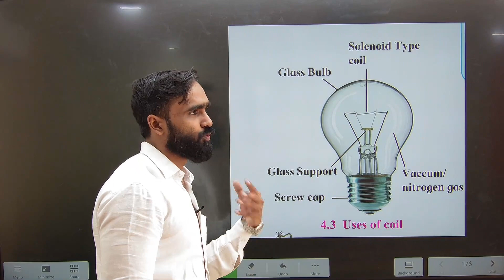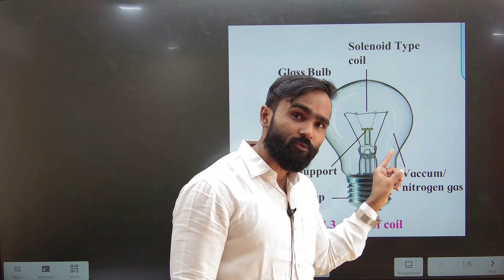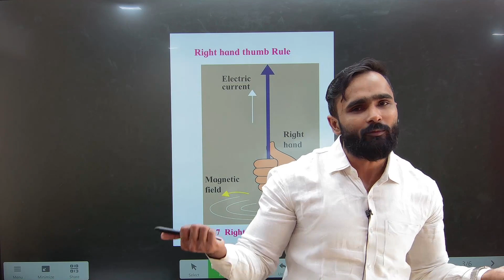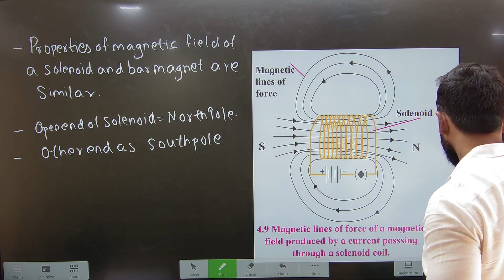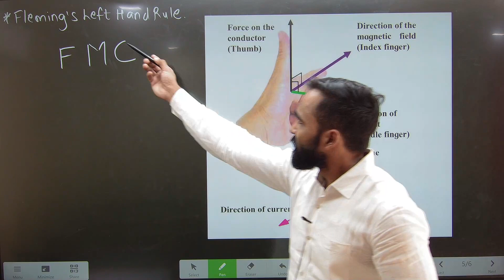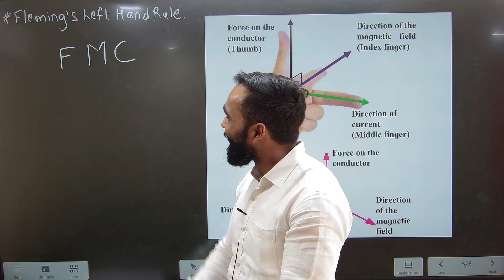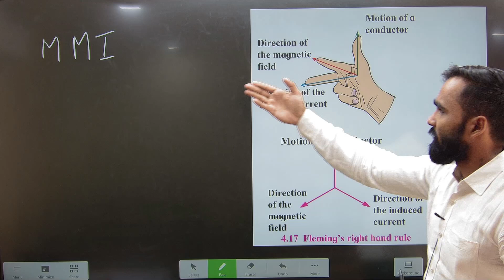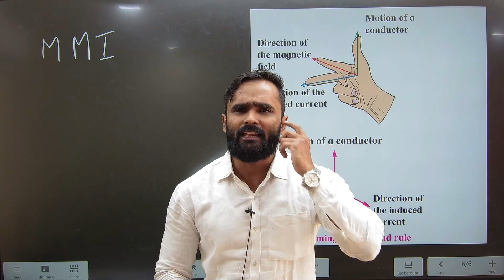Effect of Electric Current|Complete learning Work in 07 mins |Science |10TH STD SCIENCE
Effect of Electric Current|Complete learning Work in 07 mins |Science |10TH STD SCIENCE |BOARD EXAM 2022